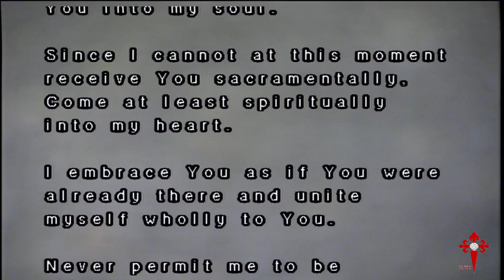St. James Catholic Church (Twenty-eighth Sunday in Ordinary Time)